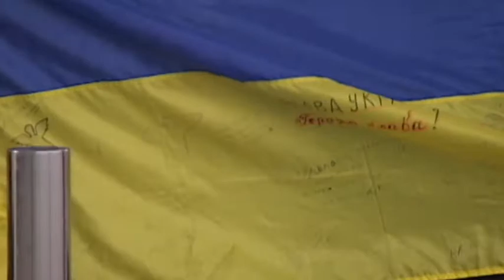Ukraine Today Special Report: Ukrainian volunteers help wounded troops get treatment abroad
Although Ukrainian hospitals manage to care for the majority of soldiers wounded on the frontlines, they don't have the funds to buy modern technology needed to give the most comprehensive treatment to the those with complex or severe injuries. The cash-strapped state health care system has faced shortages of medical supplies, specialised transportation for soldiers and other technology.